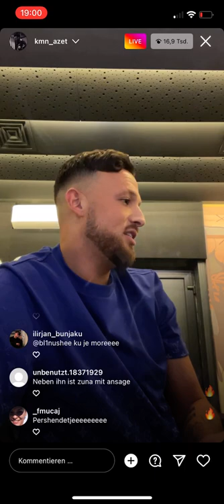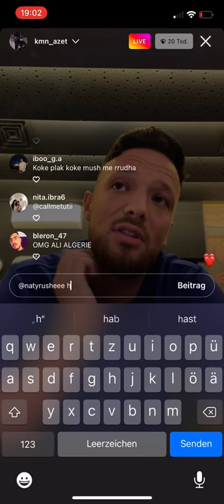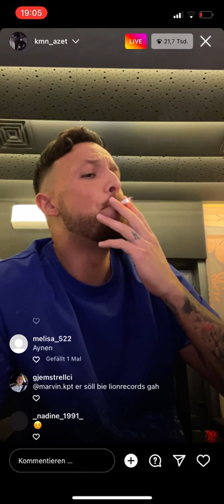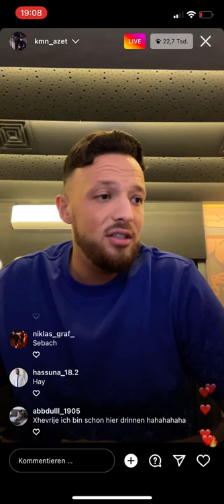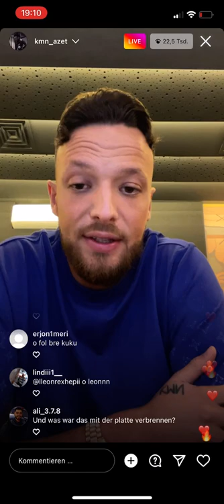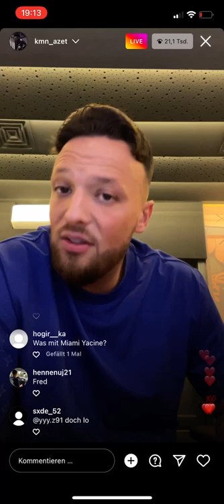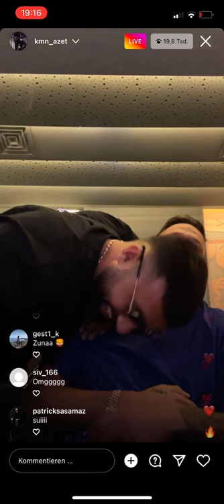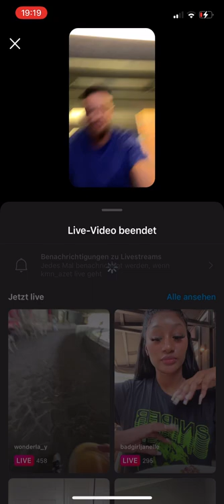Statement von Azet zur aktuellen Lage mit Zuna | Instagram Livestream vom 17.06.2022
Hier erzählt Azet was so alles los war in der Vergangenheit und was auf uns zukommen wird in der Zukunft.